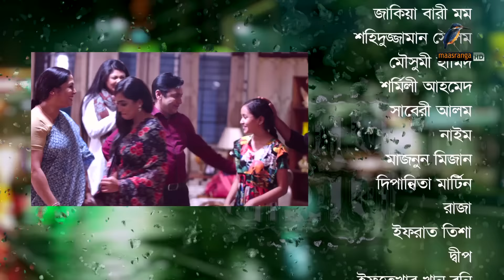Ghore Baire | Ep 156 | Apurba, Momo, Mousumi Hamid, S. Selim | New Bangla Natok 2020 | Maasranga TV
Maasranga TV Official brings to you New Bangla Natok 2020 “Ghore Baire” starring Apurba, Momo, Mousumi Hamid, S. Selim & many more. Hope you enjoy our Popular Bangla Natok collection.